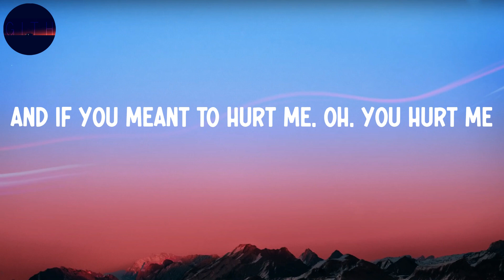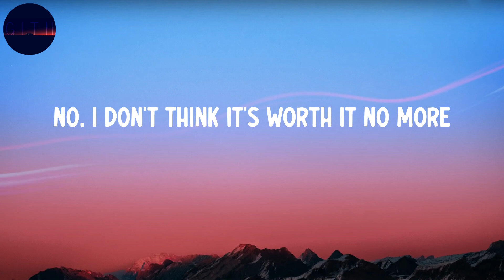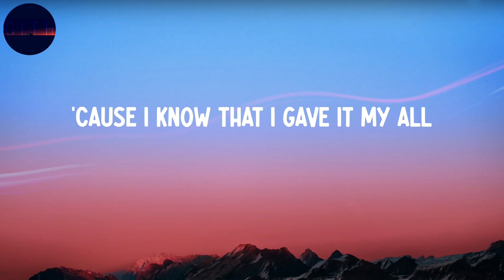Erd1 - Deserve (Lyrics) | No, I don't think it's worth it no more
Lyrics:
I don't know who you are lately
Opening these scars, baby
And if you meant to hurt me, oh, you hurt me
Do you think I deserve it?
No, I don't think it's worth it no more
Watching these tears hit the floor
'Cause I know that I gave it my all
You let it go
Lately